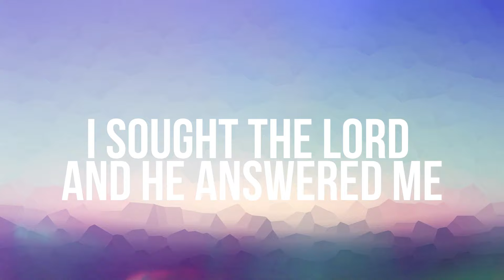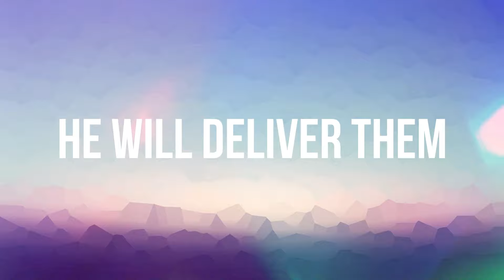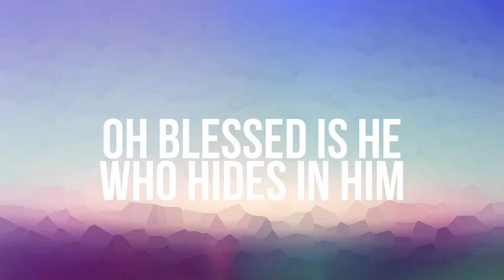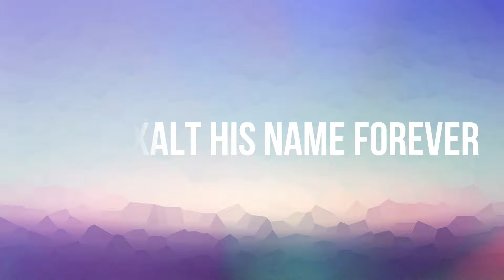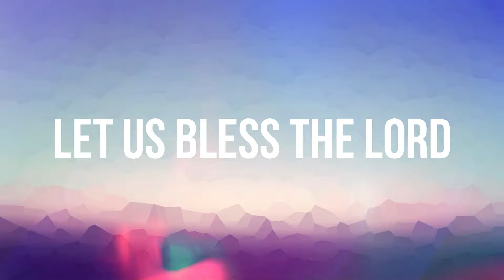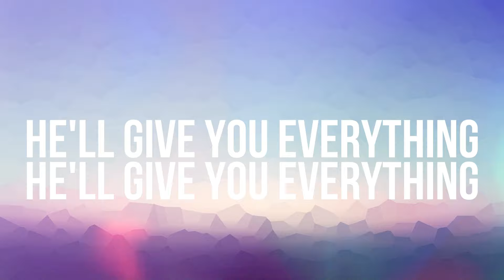Psalm 34 || Instrumental and lyrics (The Brooklyn Tabernacle Choir)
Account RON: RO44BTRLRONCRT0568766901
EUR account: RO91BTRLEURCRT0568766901